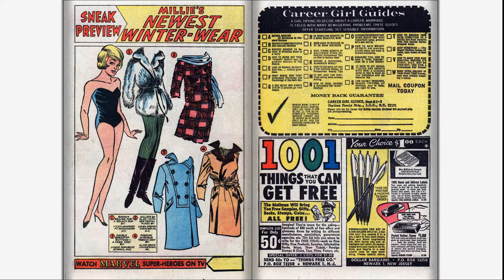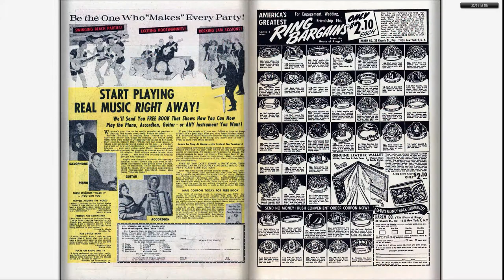196611 Millie the Model Comics v1 143